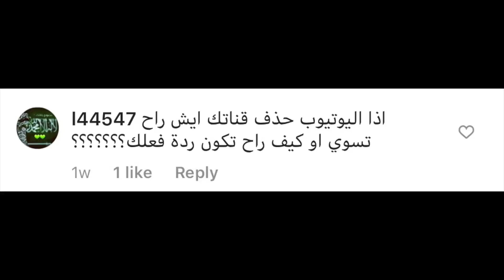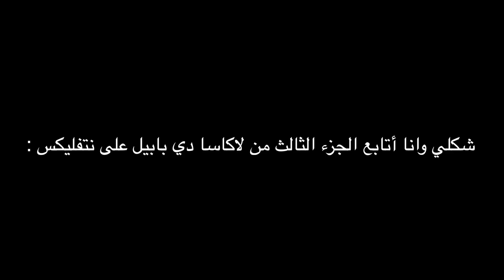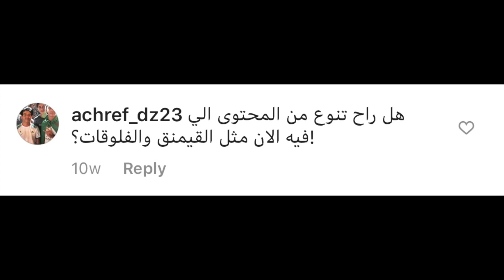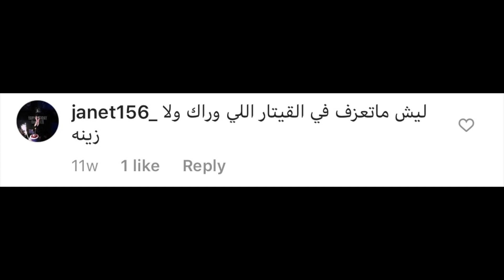اسأل زرادية | لاكاسا دي بابيل 🏦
"رسالة للجميع"
عددنا قبل المقطع 2440385 مشترك.